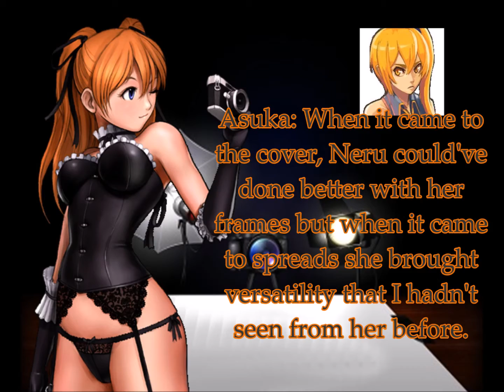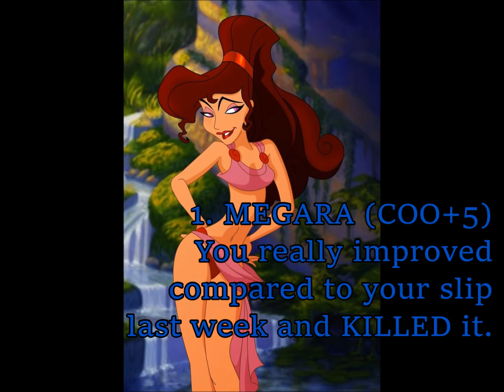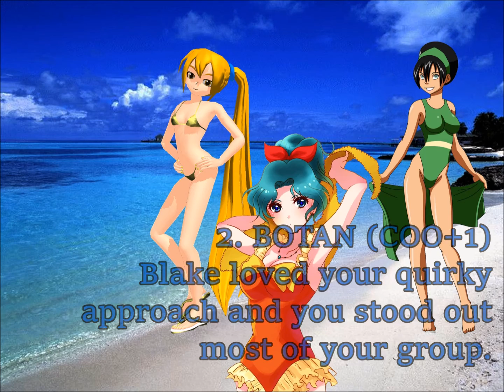C.N.T.M. Re:Smized 2 Episode 8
This week the ladies hit the beach in preparation for an overseas journey! Who will make it through ride the boat to _____ and who will be left to flounder on the beached of despair! Find out tonight!